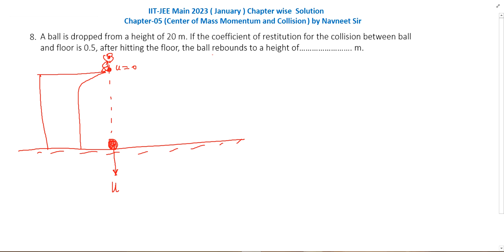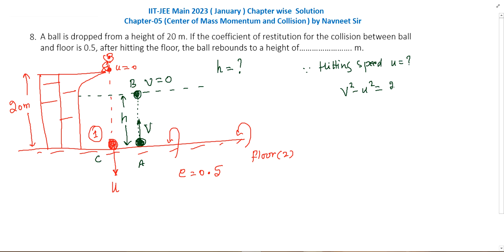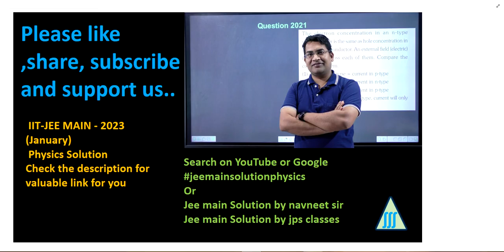A ball is dropped from a height of 20 m. If the coefficient of restitution for the collision between